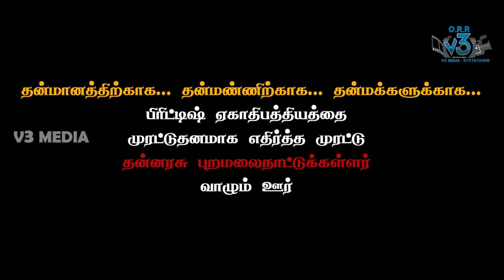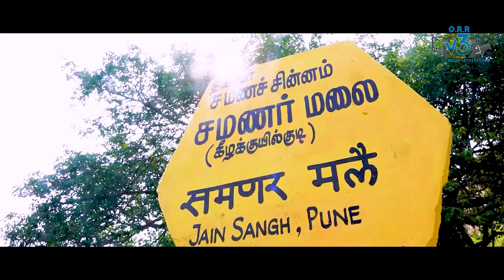KEELAKUYIL KUDI | KARUPPU KOVIL | SAMANAR MALAI | MADURAI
HEARTY THANKS TO RRR MOVIE TEAM
DOP & EDITING : O.R.R.Vino
DRONE : Manoj
THANKS To VIJAY & JACKSON